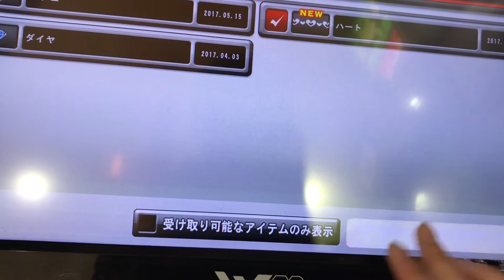【湾岸5DX+】ハイエースがなかなか当たらない件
サブカ何ですけどね…
メインの方はスグに当たったのですがね…
ラストの1マスになればまた投稿予定